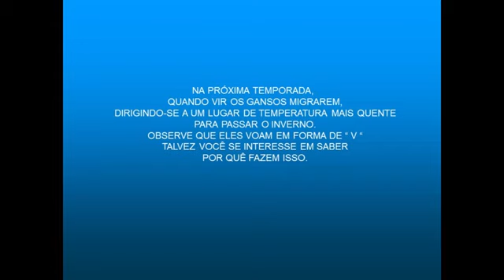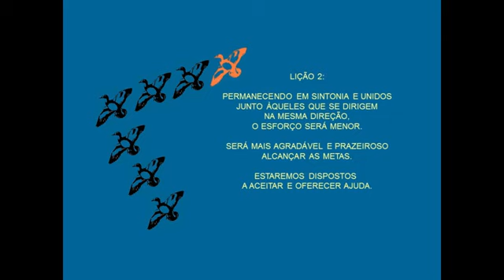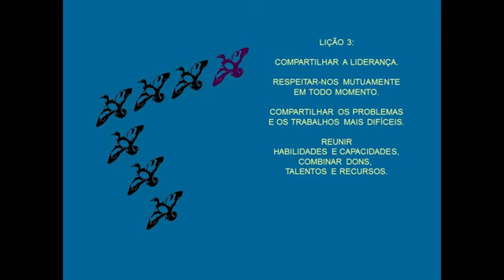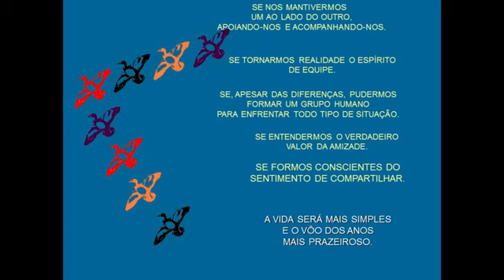Sejamos Gansos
SIGAMOS A LIÇÃO DOS GANSOS – SEJAMOS GANSOS
Se nos mantivermos um ao lado do outro, apoiando-nos mutuamente. Se tornarmos realidade o espírito de equipe. Se apesar das diferenças pudermos formar um grupo humano para enfrentar qualquer tipo de situações. Se entendermos o verdadeiro valor da amizade. Se tivermos consciência do sentimento de partilha. A vida será mais simples, trabalhar em equipe vai ser prazeroso, alcançaremos as metas e objetivos, e todos ficarão felizes.